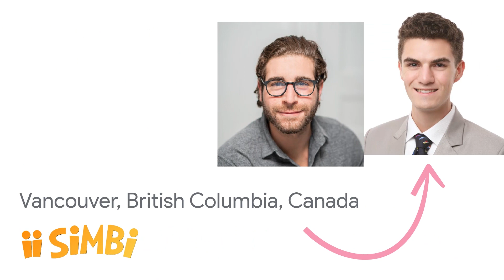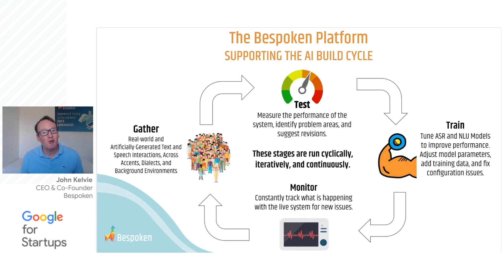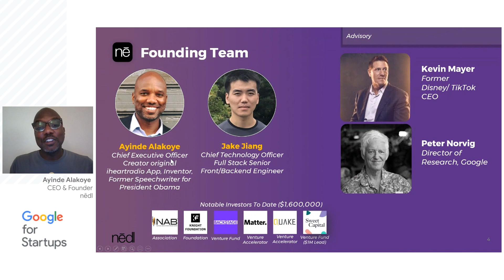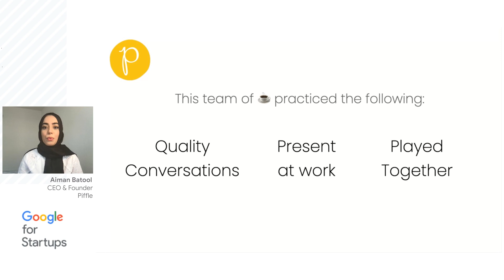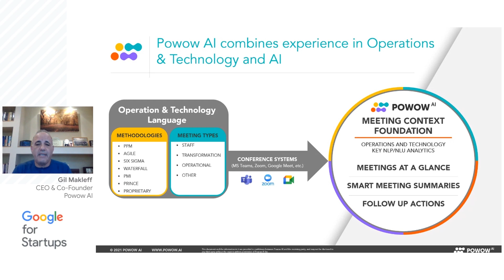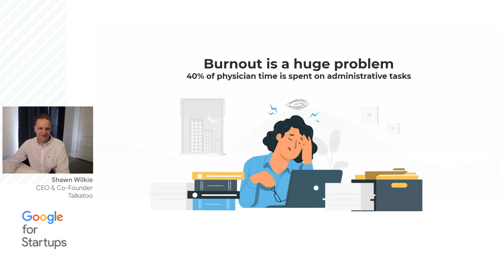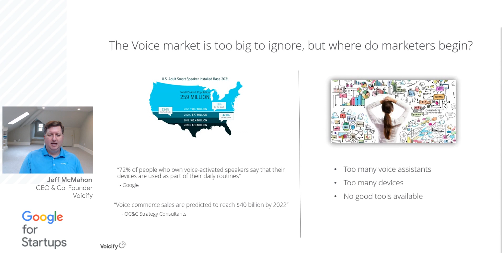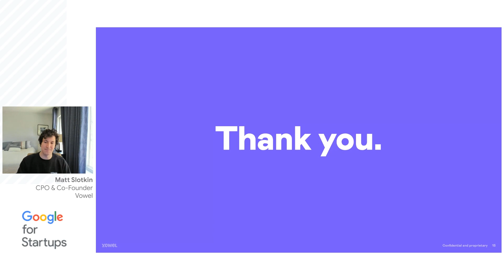Google for Startups Accelerator: Voice AI - Demo Day 2021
On March 15, 2021, we officially kicked off the inaugural Google for Startups Accelerator: Voice AI program - the first Google for Startups Accelerator that is designed for voice technology startups across North America.

The accelerator program brought the best of Google’s programs, products, people and technology to our 12 startups. In addition to mentorship and technical project support, the program also focused on product design, customer acquisition and leadership development for founders. To meet the selection criteria, each of these startups is: using voice and AI/ML to solve their business challenges, generating revenue, and between their Seed to Series A funding stage or equivalent.

During this event, you will hear from each startup on their business model, challenges, and success during the program plus a live Q&A.